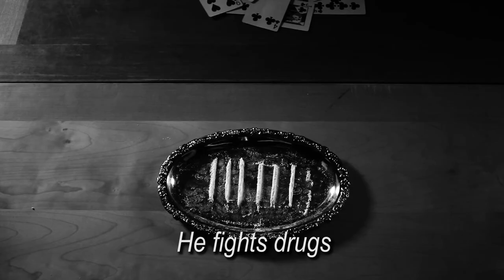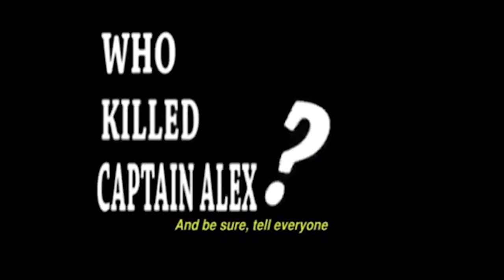Bitter Sweet Deal but it's a Wakaliwood film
A zero budget indie film but it's a Ugandan action movie.